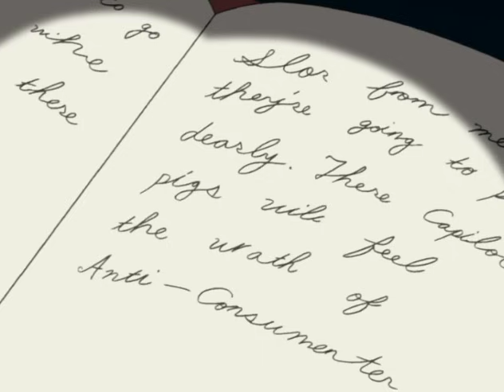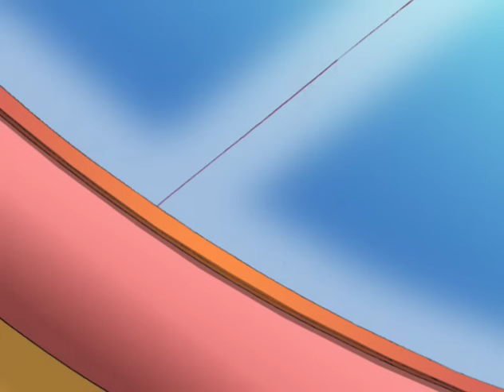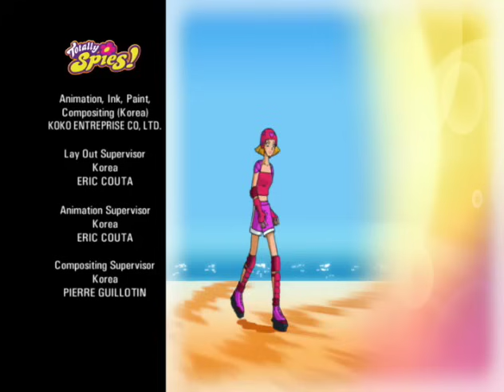Totally Spies! S01E22 Malled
Sam, Alex and Clover investigate why stores are abducting people around the world. Meanwhile, Clover gets framed for shoplifting thanks to Mandy.